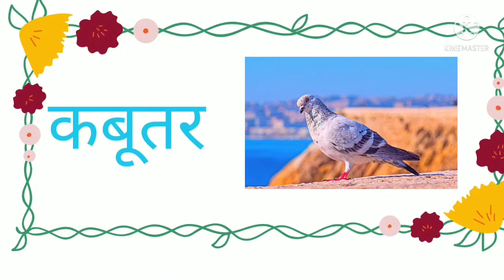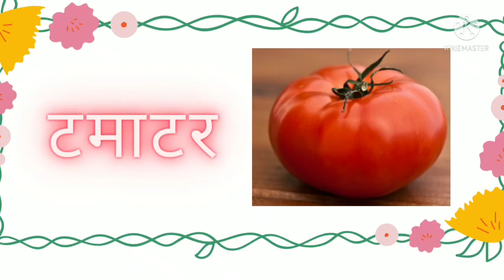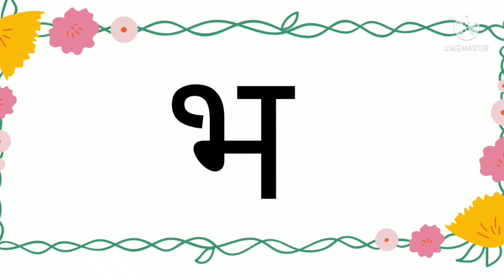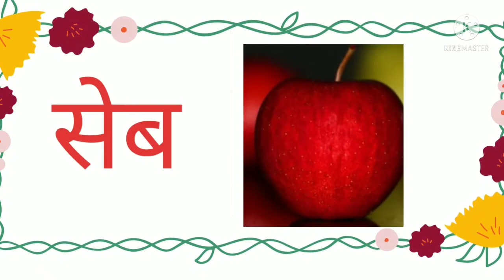हिन्दी वर्णमाला ( क ख ग घ )| व्यंजन| part-2 | क से कबूतर |ख से खरगोश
हिन्दी वर्णमाला ( क ख ग घ)

suggested videos

Learn hindu Alphabets and Words | Learn Hindi varnmala with pictures | Hindi alphabets for children

क से कबूतर हिंदी वर्णमाला kids Rhyme | Hindi Varnmala Phonics Song | हिंदी वर्णमाला उच्चारण

Learn Hindi Varnmala | Hindi Alphabets  | ka kha Ga Gha | Hindi Letters | Cartoon Video

Hindi Varnmala - Swar and Vyanjan (Hindi alphabet)

हिंदी व्यंजन सीखें | Learn Hindi Vyanjans | Hindi Varnmala For Childrens | Shemaroo Kid's Hindi